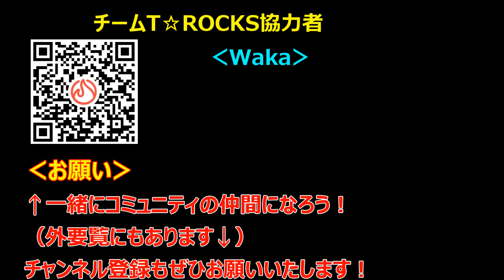セッションの流儀、人の意見は聞くな！？：教えて！TOSHIさん